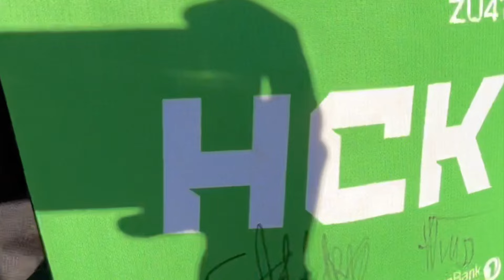Norwegian Pumptrack Championship // My FIRST Pumptrack GOLD Medal || SebwiiTV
Sooo Good to be back in Harstad Bike Park and what a way to end another insane trip to beautiful Northern Norway!!
My first Pumptrack Gold Medal and first time I hold 2 National Titles at one time, both in BMX Racing and Pumptrack!!
I'm Psyched !!
I might have worked biiiit to fast on this video and said my time was 36.733 in the video,
when it actually was 26,733 buuuuut that happens hahahah!

Thanks to Harstad Bike Park for pulling off this awesome event!
I'll be back, Yeeow!